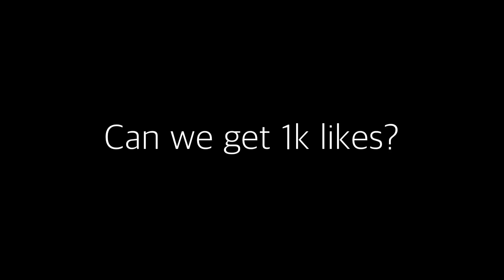FUNNEL FANNY!!! ENEMY INVADE MY JUNGLE!!! TEAM NOT TRUSTING MY FANNYNO MERCY FANNY!!! AUTO GG | MLBB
Did you enjoy the video? The more the merrier, am I right? Oh and if you aren’t subscribed yet; consider tapping on that subscribe button (don’t worry it’s free) And if you really enjoy my videos, tap on that bell to receive notifications when I upload! I have fresh content only for you!🤗

If you wanna help me produce more content and have more skin giveaways, please watch all the ads! And just a tip from grampa; if you have enough storage, try to download the apps shown in the ad! It really helps!

And you might get the chance of winning an epic skin!🎉🎉🎉

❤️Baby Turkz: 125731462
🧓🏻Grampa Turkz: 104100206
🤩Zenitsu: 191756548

(Special thanks to Zenitsu who always makes my thumbnails)

Now let’s get personal shall we...😉

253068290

A: Charles! That’s all I’m gonna share lol
A: Rafaela! Jk hahaha based on my videos I know that you’ve already noticed the frequency and mastery I have for Fanny!
A: As long as you fulfill the requirements!
A: Currently using an Honor play (Android) ! But I would really like it if you could help me buy a new phone by not skipping the ads!
My Dream phone is Ip8+ 💖

Woah did you manage to read all of this? Well if you did, congratulations trooper! To let me know if you read all of this!👏🎉👏🎉